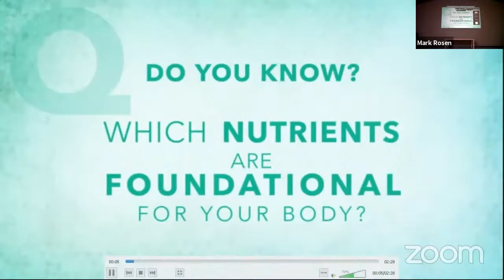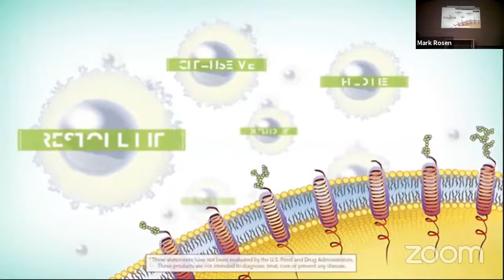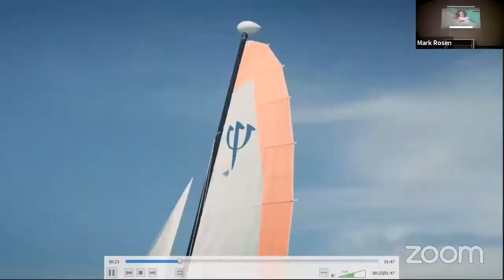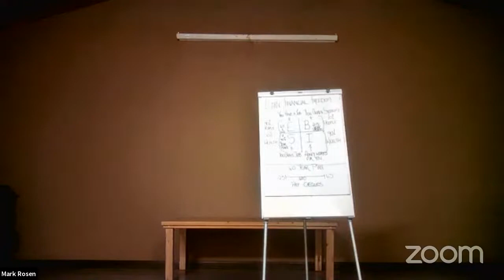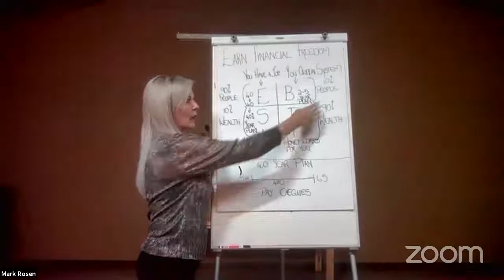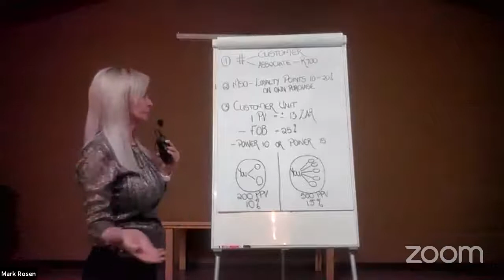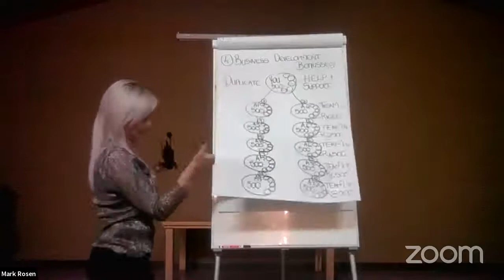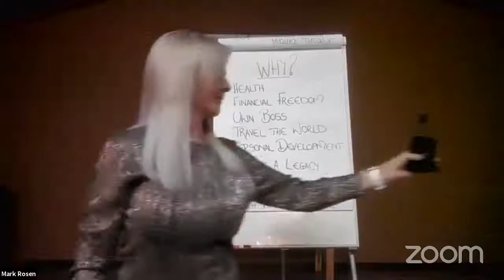Potchefstroom Opportunity Meeting 24 February 2021